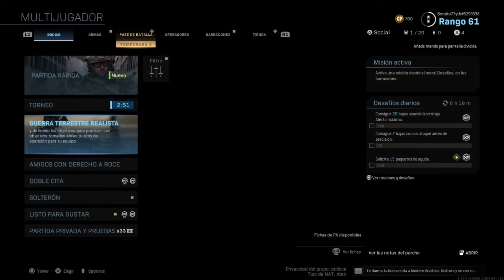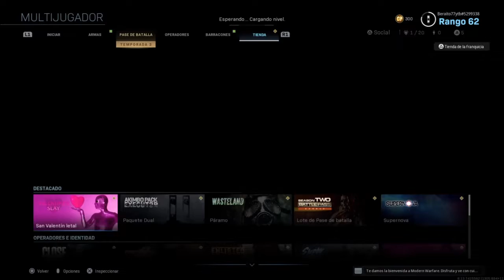TENGO LOS SUBFUSILES DE PLATINO #36 ¡¡¡ - ROAD TO DAMASCO - CALL OF DUTY MODERN WARFARE